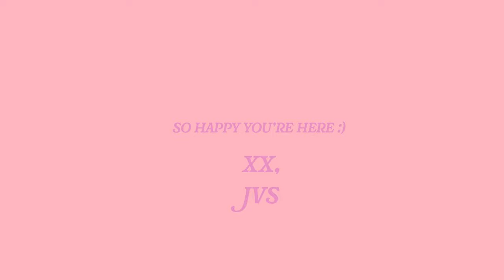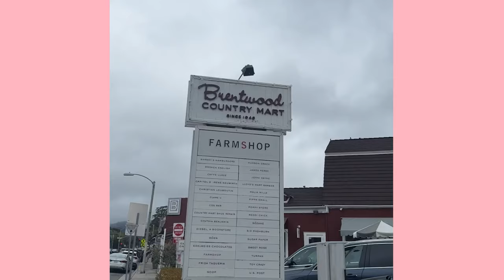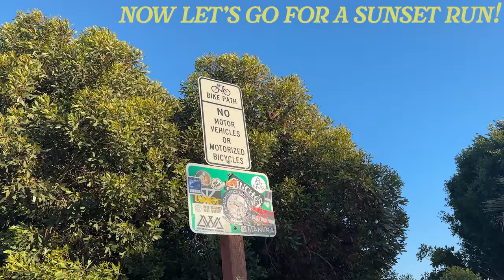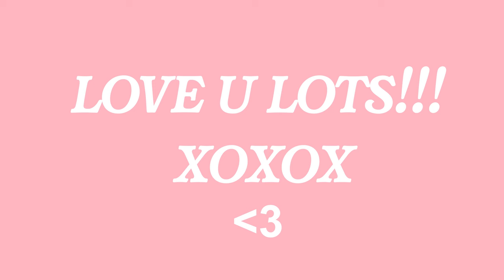NB x goop run club & lots of self care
ILY
JVS
XX